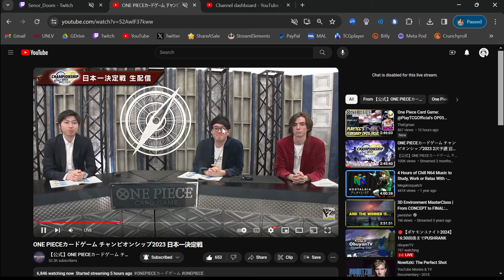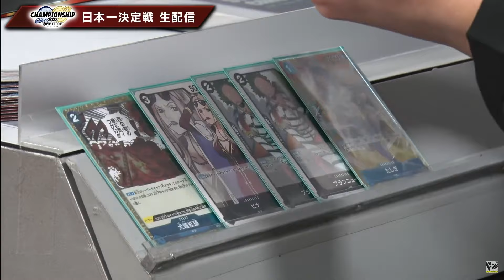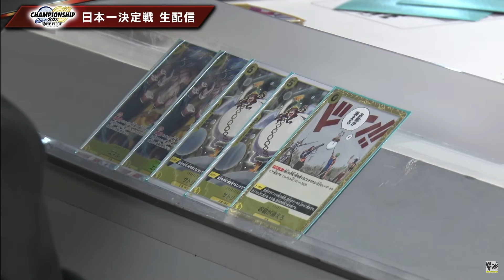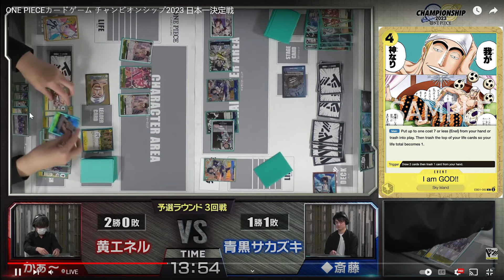[EB01] Japan Nationals One Piece TCG Championships - Enel vs. Sakazuki (Round Three)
The onepiecetcg Japan National Championships are here! It's the first EB01 tournament so let's see what is in store!
Thank you for checking out some of our fun variety stuff we do! It means the world to me that people love the content :)